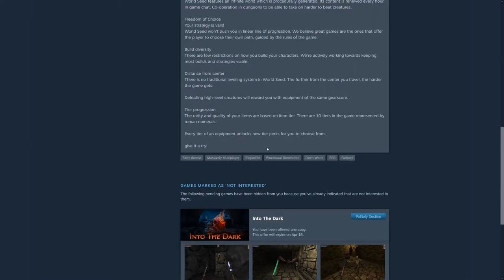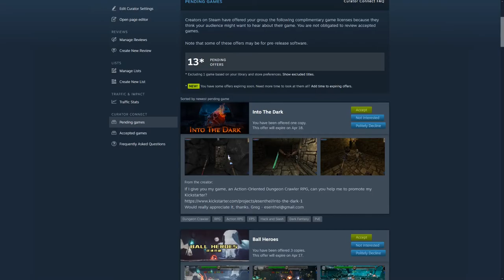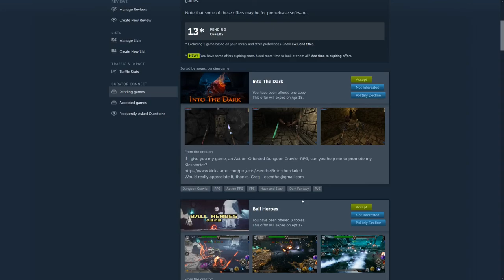Steam Curator - How to Fix or Reverse "Not Interested" To Get the Game!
I accidentally clicked "Not Interested" on a game that I wanted to review on our Steam Curator page. I figured out how to reverse or fix this, so you can still obtain a copy of the game to review or play.